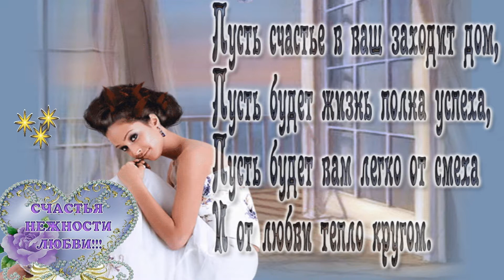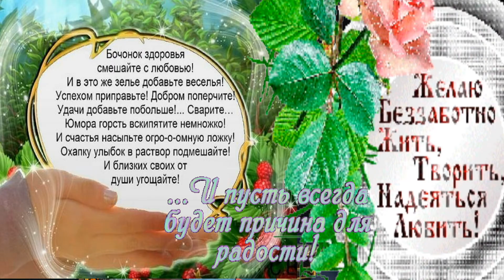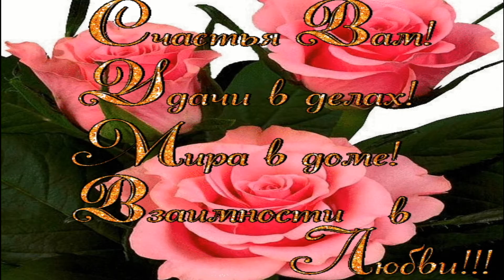«ЖЕЛАЮ УДАЧИ!!!» Николай Замковец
«ЖЕЛАЮ СЧАСТЬЯ  УДАЧИ, ТЕПЛА И ДОБРА!!!»